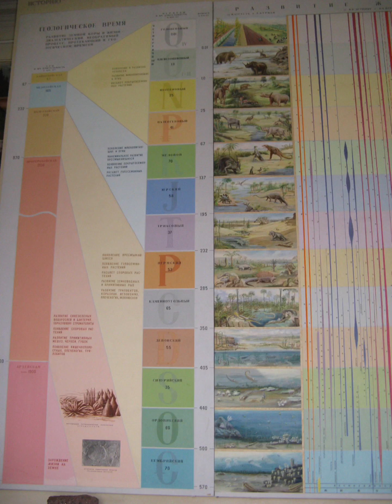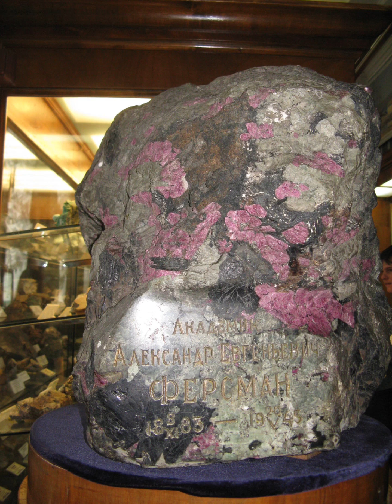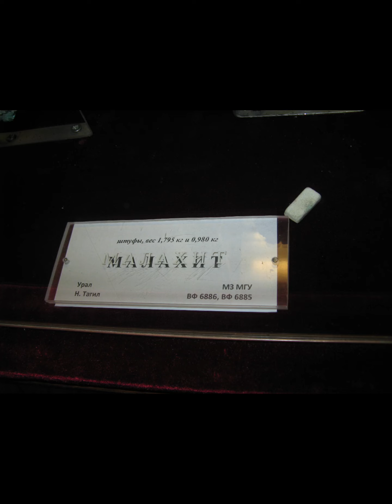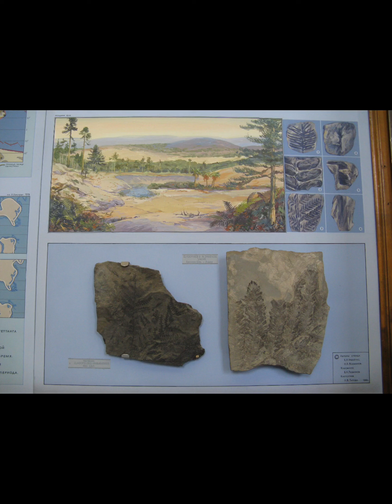©️iRinaXodus musicianlife xylophone 🎼🎶🎶 Импровизация Музей Землеведения МГУ 27.04.2016